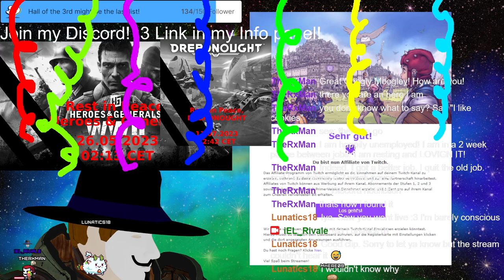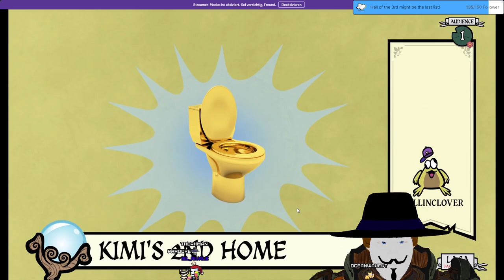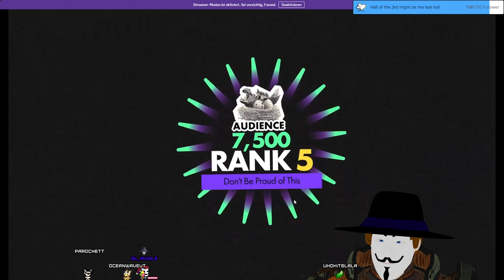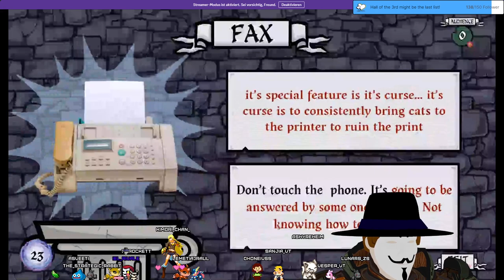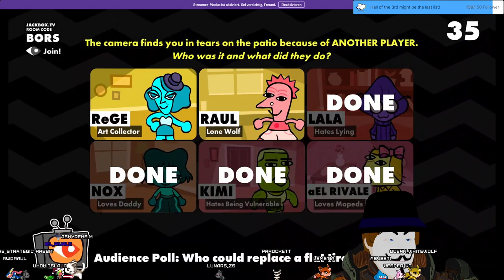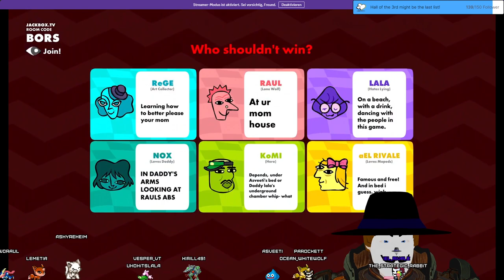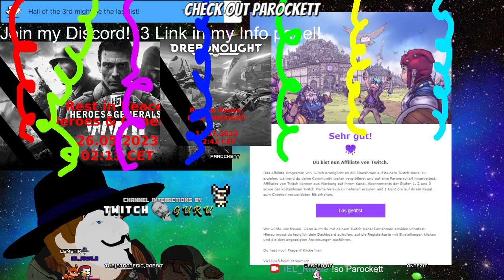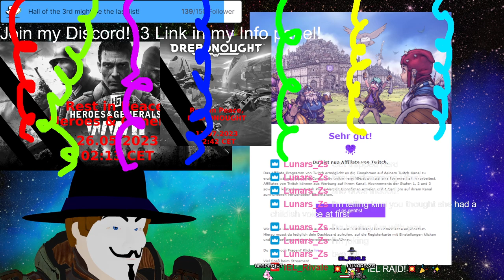Stream 165 🎉🚨💥MY FIRST ANNIVERSARY STREAM!💥🚨🎉3D V-Tuber [Eng/Ger] 🎉FIFTH AFFILIATE STREAM!🎉